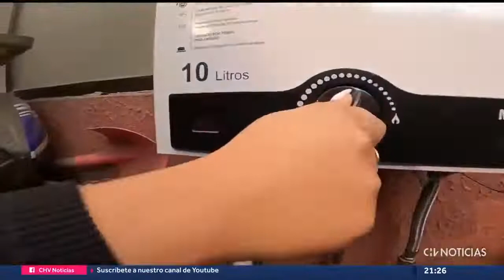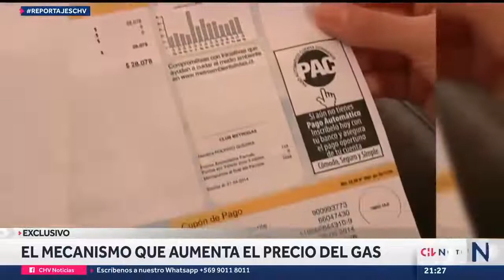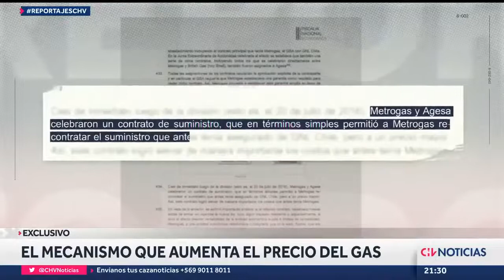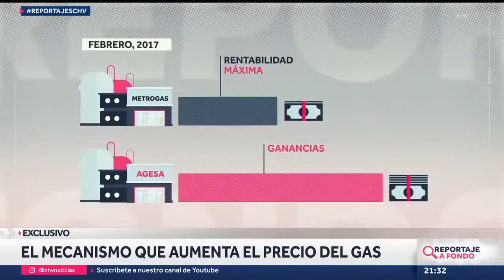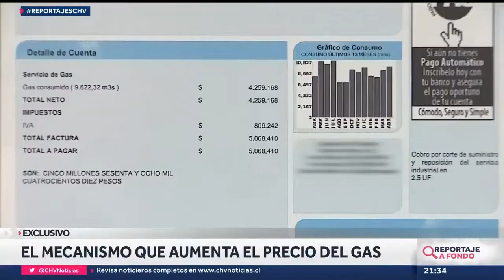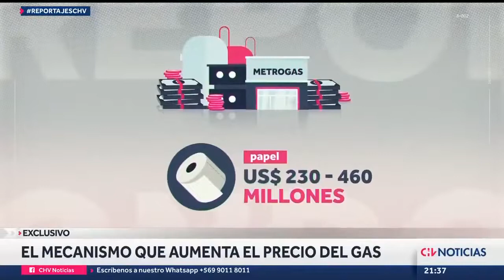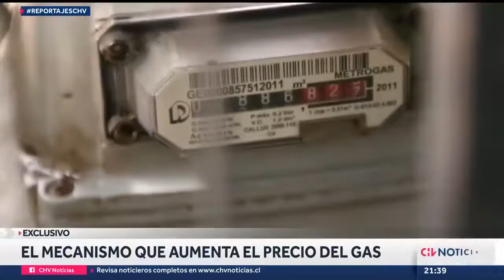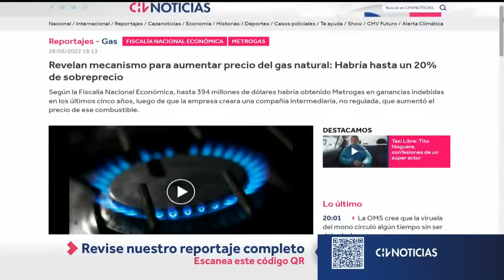Revelan mecanismo para aumentar precio del gas natural - Reportaje CHV - Daniel Matamala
Revelan mecanismo para aumentar precio del gas natural: Habría hasta un 20% de sobreprecio

Según la Fiscalía Nacional Económica, hasta 394 millones de dólares habría obtenido Metrogas en ganancias indebidas en los últimos cinco años, luego de que la empresa creara una compañía intermediaria, no regulada, que aumentó el precio de ese combustible.

Nota del Periodista Daniel Matamala

Hasta un 20% de las ganancias de Metrogas podrían ser de carácter indebido, de acuerdo a un informe elaborado por la Fiscalía Nacional Económica.

El documento establece que en 2016 la compañía creó Agesa, una empresa espejo, con exactamente los mismos dueños, que desde entonces funciona como su proveedora del combustible proveniente del extranjero, y con la que logró elevar el precio de comercialización en el país.

Estos movimientos se iniciaron luego de que el gobierno de Michelle Bachelet, con Máximo Pacheco como ministro de Energía, presentara en ese año un proyecto de ley para mejorar el cálculo de la rentabilidades máximas fijadas de este tipo de empresas y definir sanciones para aquellas que las superaran. Al frenar la rentabilidad se esperaba que las empresas bajaran el precio del gas a los clientes.